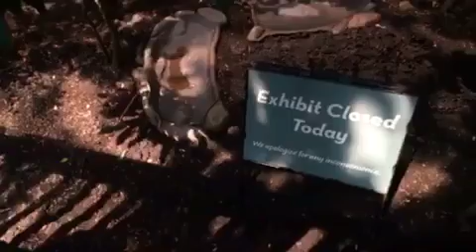Through out the day #5